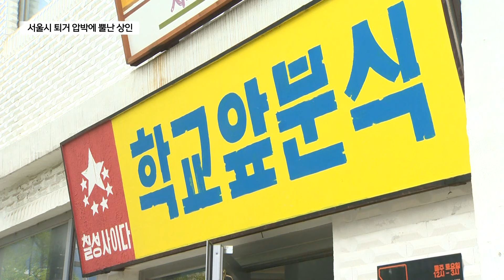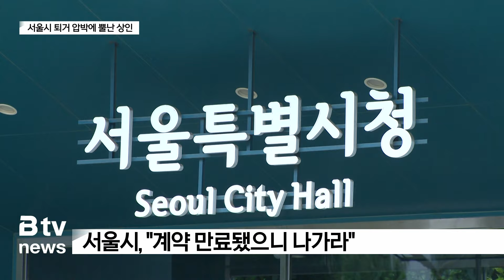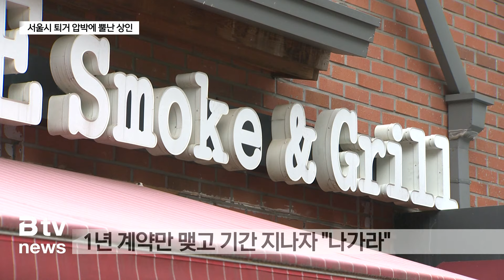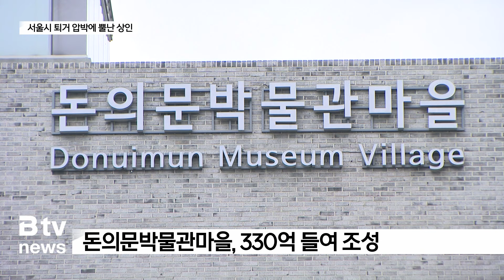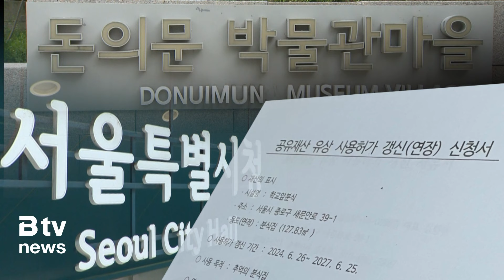돈의문박물관마을 철거… 3년 만에 쫓겨나게 생긴 상인들 “들어오라고 할 땐 언제고!”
지난 2021년 서울시는 어르신 전용 복합문화공간인
청춘극장 등을 운영하는 김은주 대표에게
돈의문박물관에서 개업할 것을 제안했습니다.
코로나 등으로 방문객이 적은 박물관마을에
활력을 줄 아이템이 필요하다는 이유에 섭니다.

고민하던 김 대표는 향후 3년씩 9년 계약을 하겠다는
서울시의 말을 믿고 분식집을 열었습니다.
시민들이 찾아오게 하기 위해 주말도 헌납한 김 대표는
다양한 행사와 박물관마을 꾸미기에 나섰습니다.
그 결과 실제 관람객은 늘었고
분식집의 단골도 생겼습니다.

[ 김은주 | 학교앞분식 이사 ]
“옛날 추억의 놀이, 그래서 담벼락에는
옛날에 우리가 포스터 같은 것이 붙어 있었으니까
그걸 그대로 재현해 봤고
그다음에 마을 곳곳에는 저희가 줄넘기라든가
말뚝박기라든가 철수 영희 시리즈로 해서 저희가
극장 화가를 직접 섭외해서 다 그려놨죠.
공무원이 저한테 하나 같이 했던 얘기가
대표님이 여기 와서 살았다.
대표님이 없었으면 이 마을이 어떻게 될 수도 없다.
그 해에 저는 서울시한테 표창장까지 받았고요.”

하지만 서울시는 지난 6월 김 대표와
계약 연장을 하지 않았습니다.
돌아온 것은 퇴거 명령으로
계약 기간이 끝났다는 말만 되풀이했습니다.

“그 시점에 서울시가 저를 불러다가 해달라고 했을 때
제가 3년 있다가 이렇게 쫓겨날 것을 알았으면
어떤 정신 나간 사람이 거기에 들어가겠습니까?
아무도 없는 유령도시였는데
그런데 이렇게 활성화시켜 놨더니 갑자기
유령도시라며 나가라 나가야 되는데
왜 나가야 되냐면 계약기간이 지났으니까.”

김 대표는 서울시에 계약 연장 신청서를 낸 상탭니다.
하지만 서울시의 입장은 강경합니다.

[ 서울시 관계자(음성변조) ]
“어쨌든 공공의 땅에 들어 왔을 때는
만약에 다른 이유로 저희가 공공의 목적으로
여기를 사용해야 되는 거잖아요.
그러면 공공성을 생각했을 때
여기 들어와 계신 분이 그분들의 입장을 하나하나 고려해서
해야 하기는 곤란하지 않을까...”

돈의문박물관마을과 같은 공유재산은
상가건물임대차보호법 적용 대상이 아니기 때문에
법적으로 문제가 없다는 입장입니다.
오히려 계약 연장이 혜택이라고 볼 수 있어
공정성 문제가 불거질 수 있다는 겁니다.

바비큐를 주메뉴로 하는 다른 음식점도 사정은 마찬가집니다.
1년 계약을 맺은 가게를 비워달라고 요청이 들어 온 겁니다.
식당 특성상 5천만 원이 넘는 초기 비용이 들어갔지만
회수도 못 한 상황입니다.

[ D바비큐 식당 대표 ]
“나가도 말 없는 각서를 써야 (계약을)해준다고 그러더라고요.
강압적인 것이 많았어요.
우리가 자리 잡으려고 하는데 나가라 하니까
홍보도 많이 했고요.
나가라 하니까 저희가 기운이 빠지죠.”

돈의문박물관마을은 지난 2017년 돈의문 뉴타운 개발로
기부채납 받은 부지에 330억 원의 예산을 들여 조성됐습니다.
콘텐츠 부재와 섬처럼 고립된 부지 탓에 유동인구는 적었고
급기야 코로나까지 덮치면서 상황은 더 악화됐습니다.

하지만 상인들의 자구노력으로 관람객은 늘었고
상권도 자리 잡기 시작했습니다.
조성된 지 5년 만에 나가라는 서울시의 요구가 억울할 따름입니다.
공원화해 시민들에게 돌려주겠다는 서울시와
공들인 상권에서 내쫓기지 않겠다는 상인들의
법적 충돌은 피하기 어려워 보입니다.